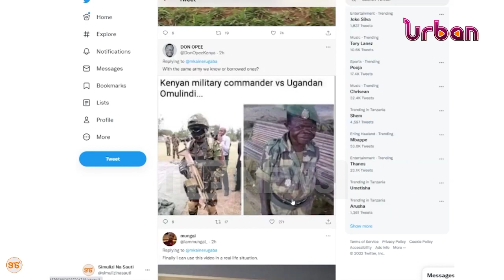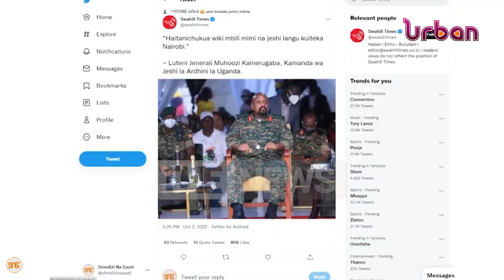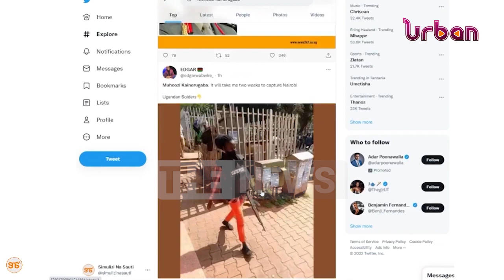First son dropped from land forces and promoted